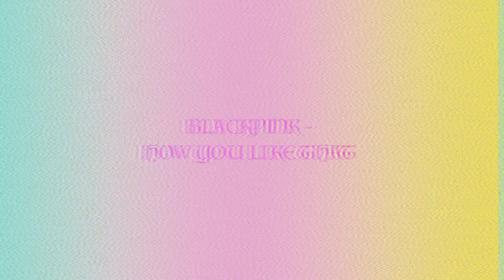BLACKPINK - 'How You Like That' Dance Cover [MERCURY CREW] from Belgium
Blackpink - How You Like That Dance Cover
We're starting our youtube channel with our first dance cover!
We're always open for a feedback which you can leave it in the comments below.

Dancers :
Jisoo - Sima Pun
Jennie - Pramisha Gurung (@avec._.mish)
Lisa - Priya Roka (@priya.___.priya)
Rosé - Kritika Magar (@kritikaxx)